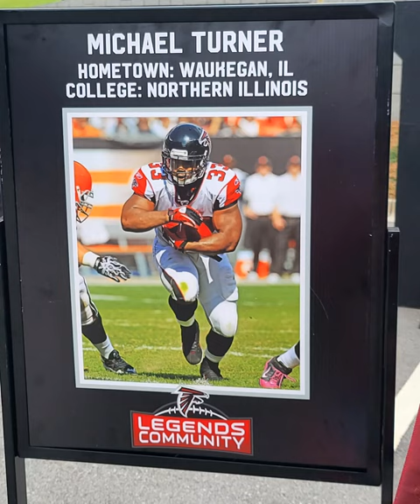Atlanta Falcons Open training camp (Come Along) Like, Comment & Subscribe !!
Atlanta Falcons training camp Saturday, July 29,2023. Come take a ride with me, as I look and observe the players and get autographs and Meet Falcons context creators here on YouTube, go check them out. Hope you enjoy the video.